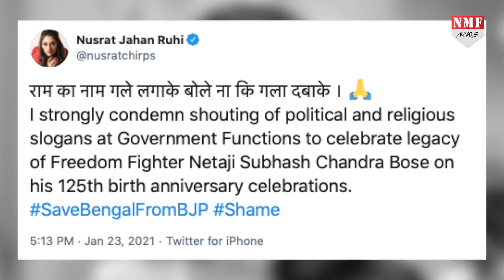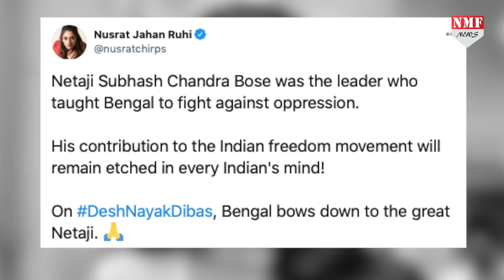Mamata Banerjee के सामने 'जय श्रीराम' के नारे पर भड़कीं Nusrat, दिया ये विवादित बयान !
पश्चिम बंगाल की मुख्यमंत्री ममता बनर्जी (Mamata Banerjee) भाषण के दौरान जय श्रीराम का नारा लगाए जाने से एक फिर खफा हो गईं. पश्चिम बंगाल विधान सभा चुनाव से पहले इस मुद्दे ने राजनीतिक रंग ले लिया है. बीजेपी (BJP) इसे महापुरुषों का अपमान बता रही है तो टीएमसी सांसद नुसरत जहां (Nusrat Jahan TMC) ममता के बचाव में उतर आई हैं. नुसरत जहां ने इस संबंध में एक ट्वीट किया है. देखिए क्या बोलीं नुसरत ?